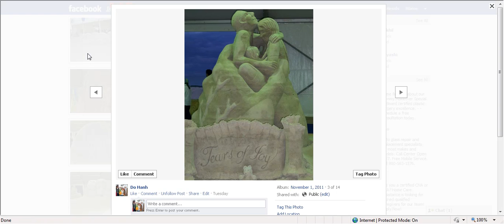Presentation 1 _ Hanh Do